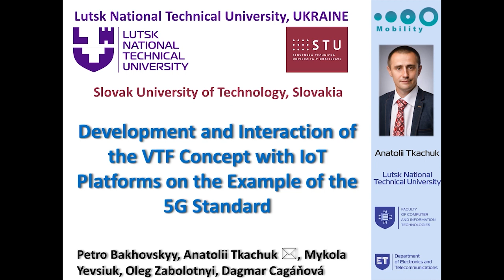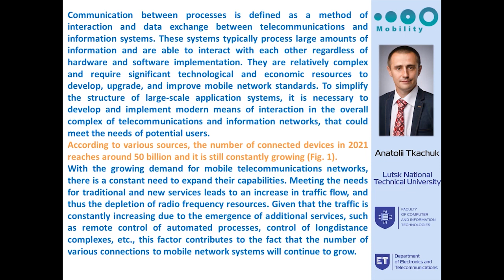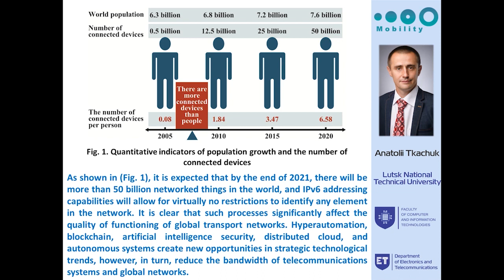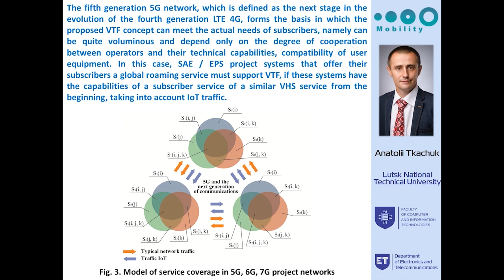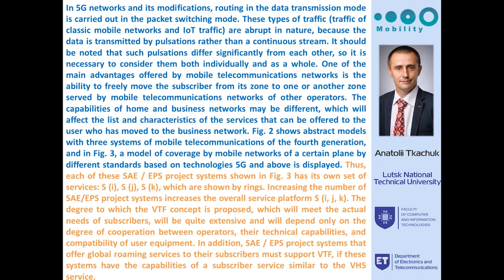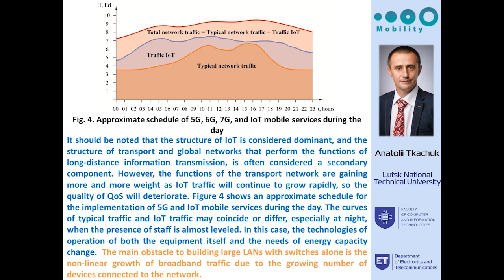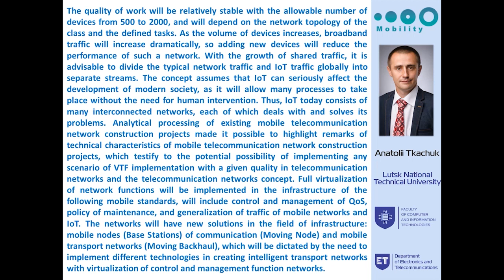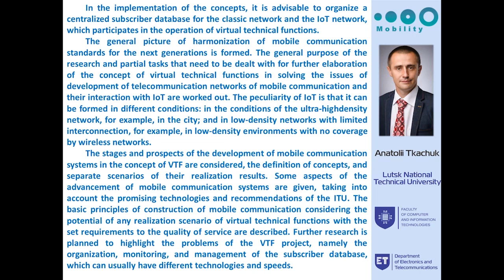Development and Interaction of the VTF Concept with IoT Platforms on the Example of the 5G Standard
Authors: Bakhovskyy, Petro (Lutsk National Technical University); Tkachuk, Anatolii (Lutsk National Technical University); Yevsiuk, Mykola (Lutsk National Technical University); Zabolotnyi, Oleg (Lutsk National Technical University); Cagáňová, Dagmar (Slovak University of Technology in Bratislava, Faculty of Materials Science and Technology)
8th EAI International Conference on Mobility, IoT and Smart Cities